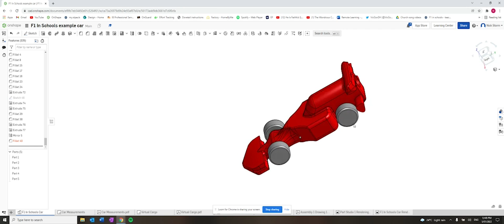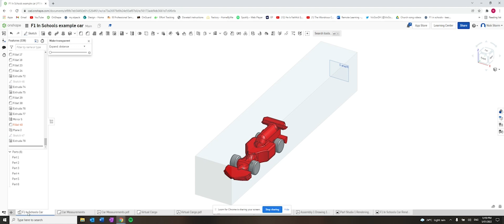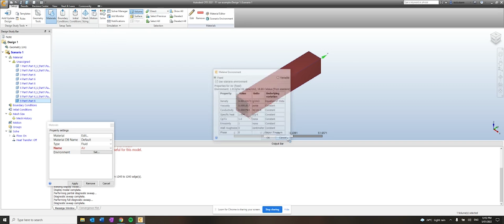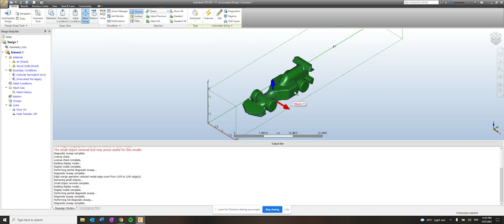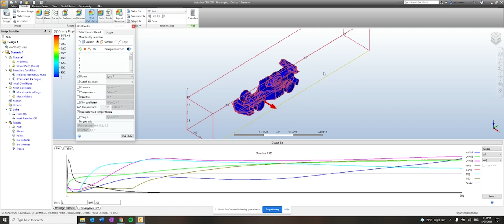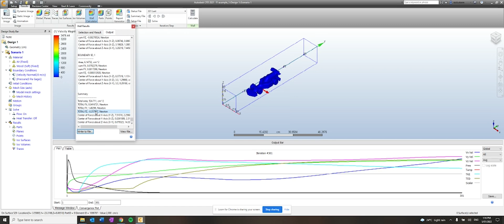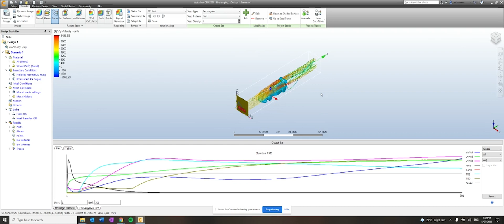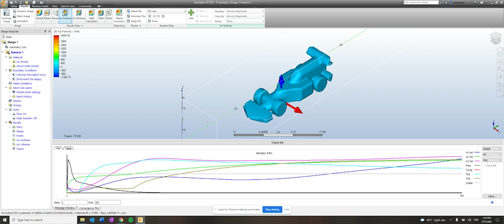Exporting from OnShape to Autodesk CFD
How to export a model F1 car for F1 in schools from OnShape to Autodesk CFD and analyse the results.